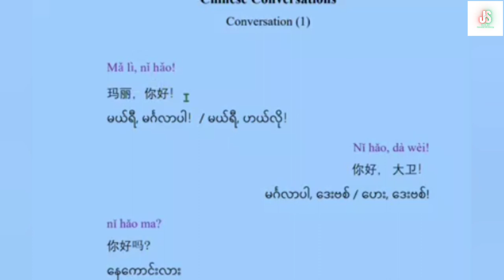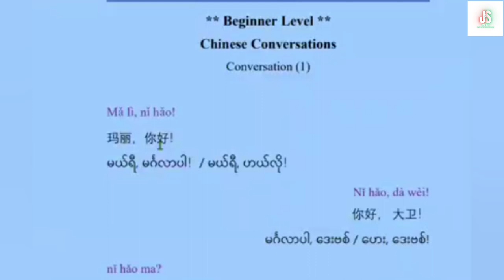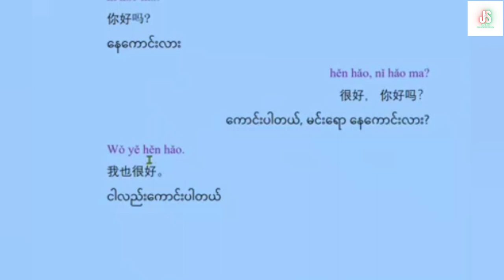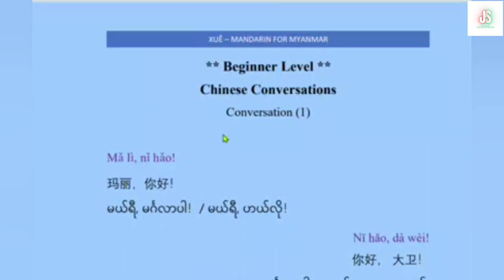Chinese Conversation (1) | အခြေခံတရုတ်စကားပြောသင်ခန်းစာ | Basic Chinese Speaking Lesson